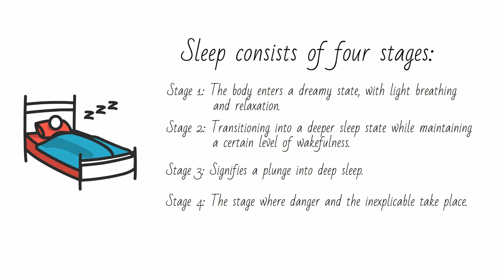Sleep Paralysis: Exploring the Unexplained Phenomenon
In this video, we will explore the mysterious phenomenon known as "Sleep Paralysis." Have you ever experienced the sensation where, while sleeping, your body feels as if it's being pressed down by something invisible, causing an eerie and frightening experience? This phenomenon has occurred to many individuals and has been widely studied from both a medical and scientific perspective.

Together, we will delve into the causes and explanations behind "Sleep Paralysis." Why do some people experience it more frequently than others, and could it be related to psychology, sleeping positions, or changes in the body's nervous system?

We will present viewpoints and explanations from a scientific standpoint regarding this phenomenon and examine whether there might be a solution to reduce or prevent Sleep Paralysis.